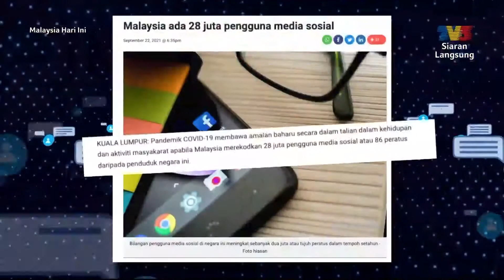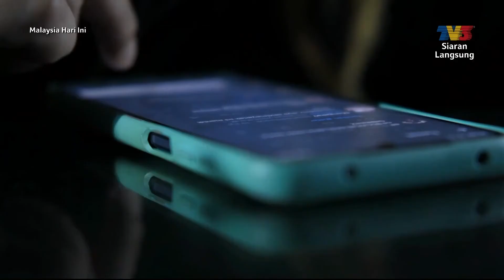Trivia: Media Sosial | MHI (31 Oktober 2022)